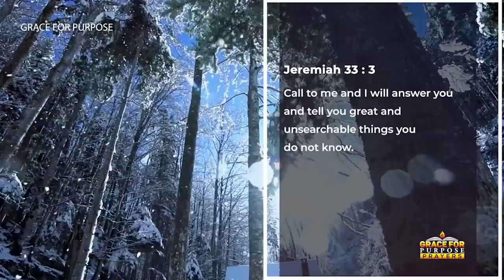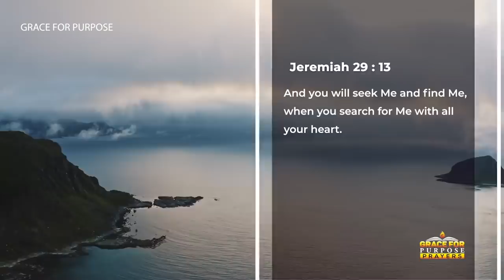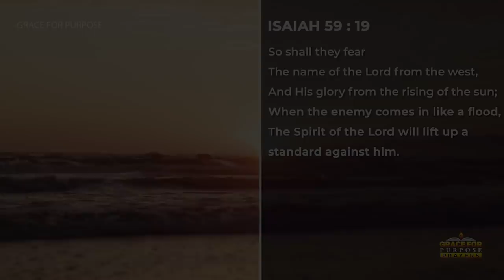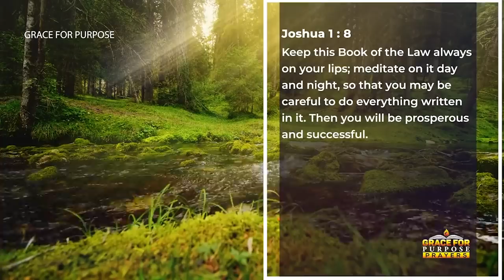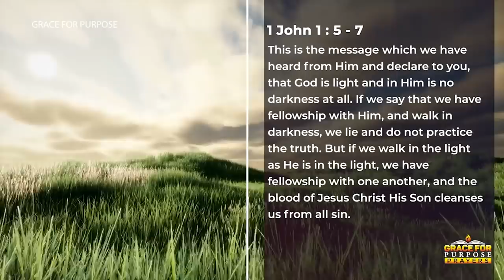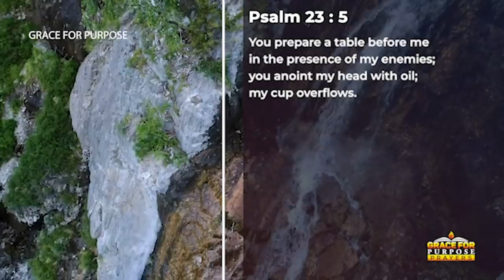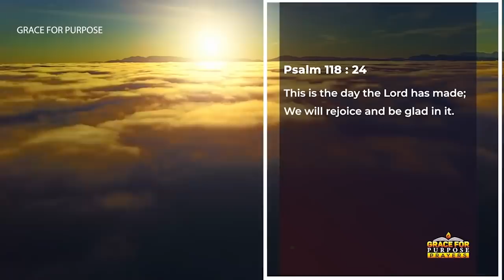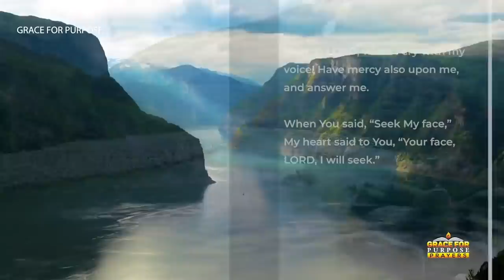Pray First and Begin Your Day With God | Do This Every Morning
Be blessed as you listen to these morning devotional prayers